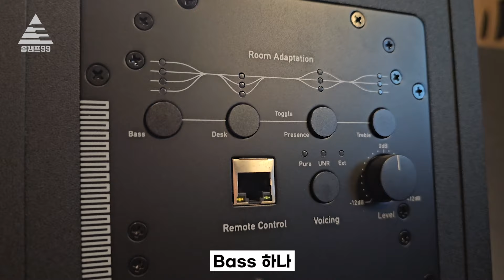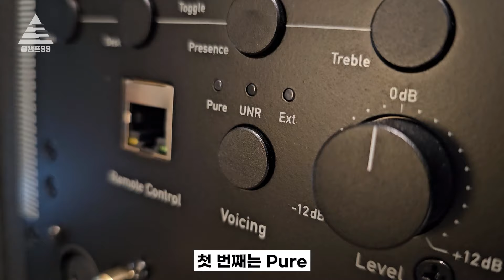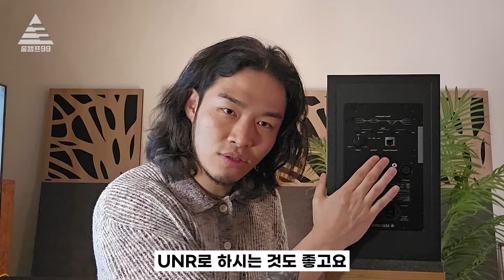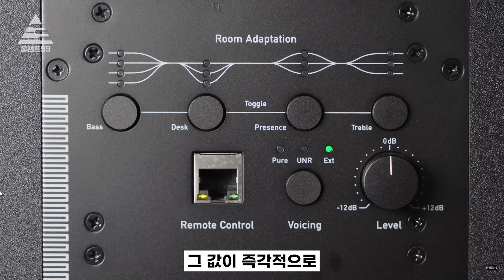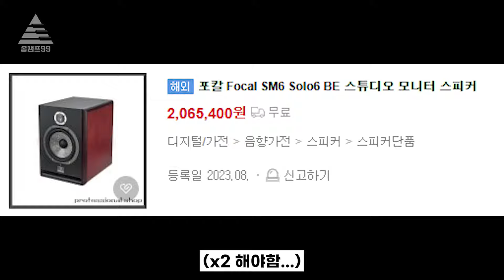Adam의 역작! 음악 작업용 스피커 A7V 리뷰! [작곡기초] [flstudio] [비트메이킹]